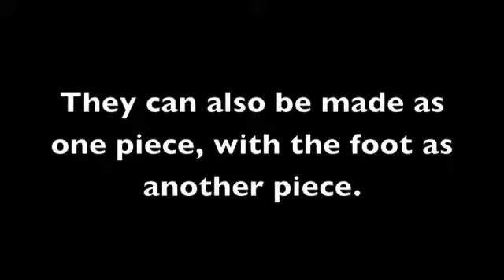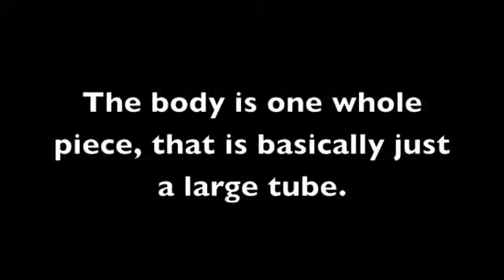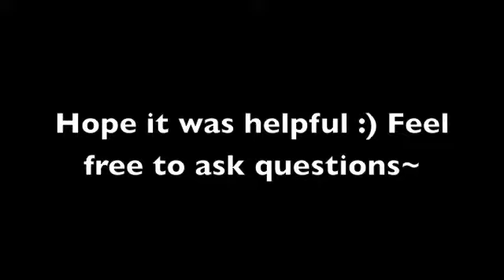Making Amigurumi - Suicune